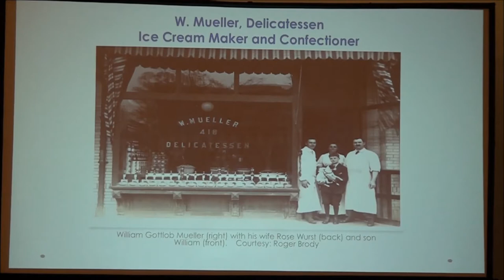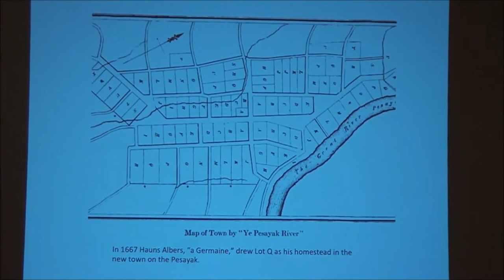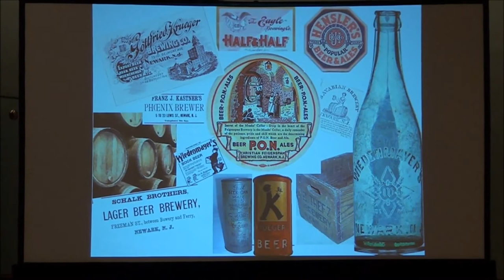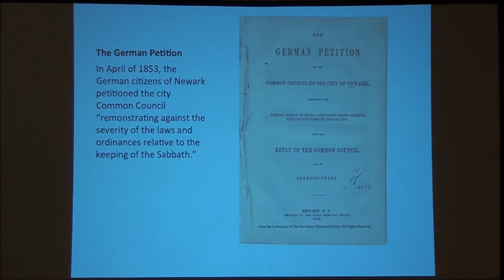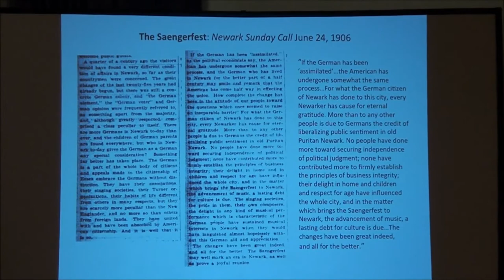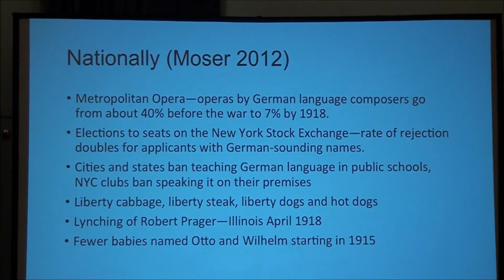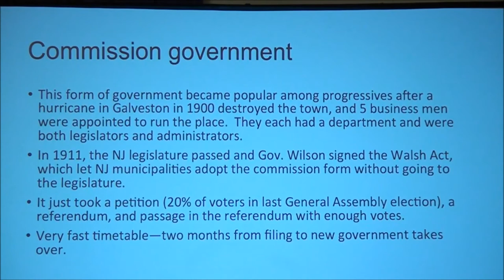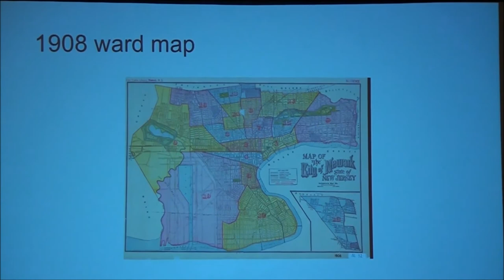The Rise (and Fall) of German Newark - April 16, 2018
Presenters:

Natalie Borisovets, Librarian, John Cotton Dana Library, Rutgers -Newark

Dan O’Flaherty, Professor of Economics, Columbia University